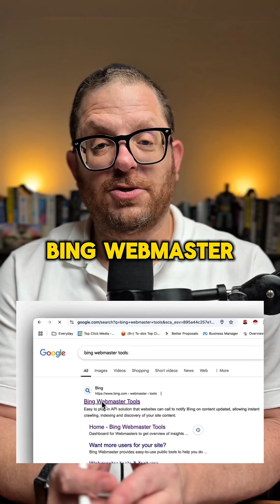Get Your Website Indexed on Bing to Appear in ChatGPT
If your site isn’t indexed on Bing, it won’t show up in ChatGPT’s answers when users search for information. This is part of AEO (Answer Engine Optimization)—optimizing for AI-driven search results.

To ensure your site is discoverable, submit it to Bing Webmaster Tools and request indexing. Since Bing powers ChatGPT’s web browsing, this step is essential for increasing visibility beyond Google in AI-driven search.